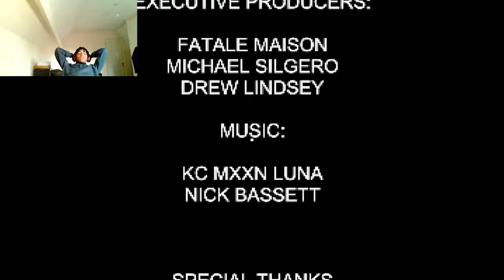Playing Horror Games Changed me.... | Feed Me Billy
Today we gon be playing a game named "feed me billy" , a game that goes in depth on the mind of a sociopath that kills people to feed it's closet?
the game is by the amazing game developers over at Puppet Combo

Bonduckbtw